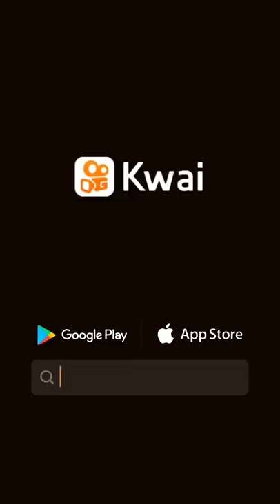26 de fevereiro de 2021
acredite